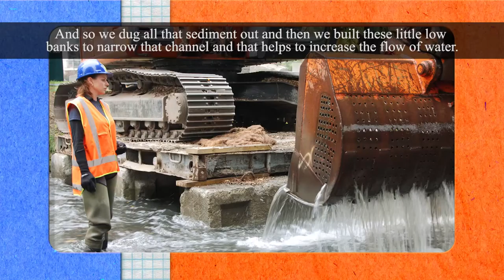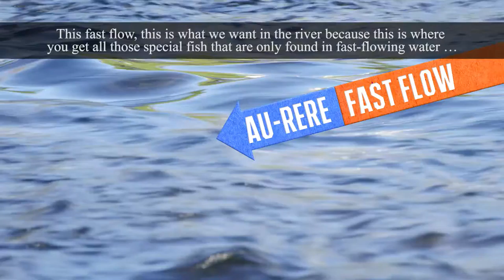Hi Viz Episode 3: Take me to the river - subtitled